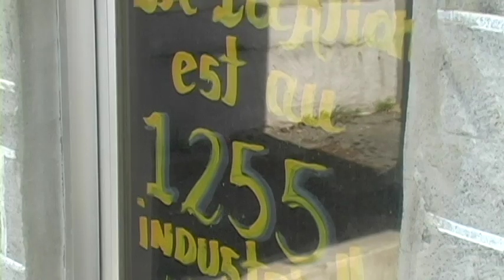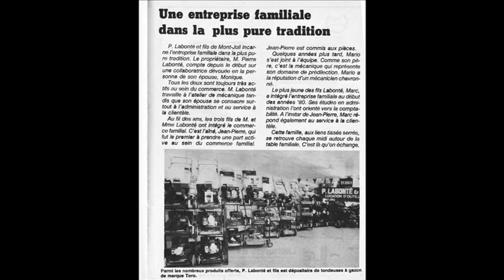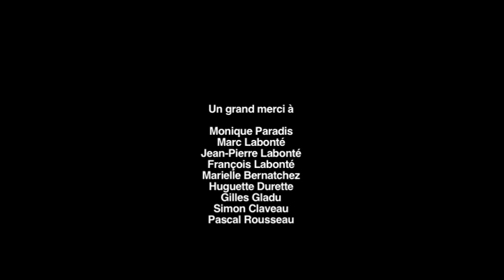Une passion de génération en génération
‭ ‬« Une passion‭ ‬de génération en génération‭ »‬ est un documentaire racontant l'histoire de l'entreprise P. Labonté et‭ ‬Fils située à Mont-Joli.

Court métrage de fin de session
Langages médiatiques

Réalisation Jean-Maxime Labonté
Cégep de Rimouski
Printemps 2012